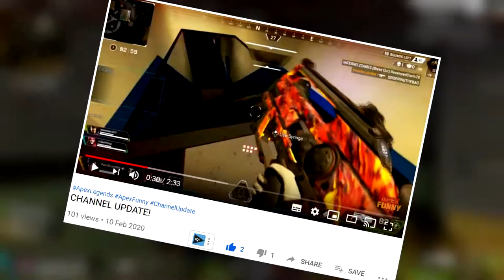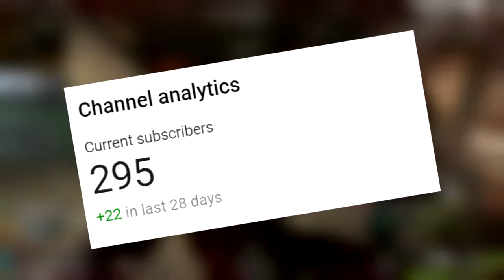Playing Apex Again After 2 Weeks | Apex Funny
YA BOI IS FINALLY BACK! In today's video, you will see me, ImSwiftNinja and Euthanasia115 playing the new New Deja Loot game mode doing a bit of trolling and then we go up against a sweaty try hard squad towards the end! All details of why I have been gone for so long are included in the video.
INTRO SONG!

OUTRO SONG!

Want To Make Money By Playing Games? BECOME A Game Tester TODAY ➜